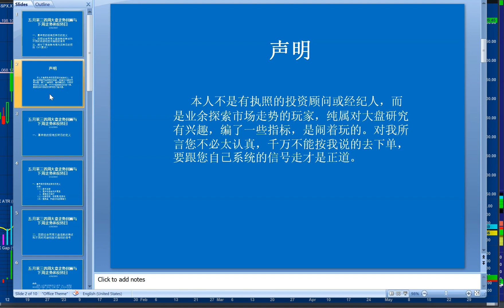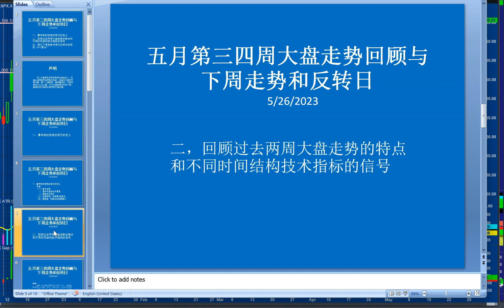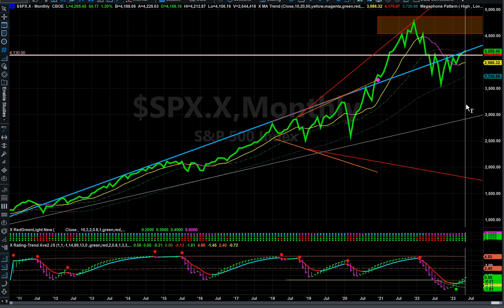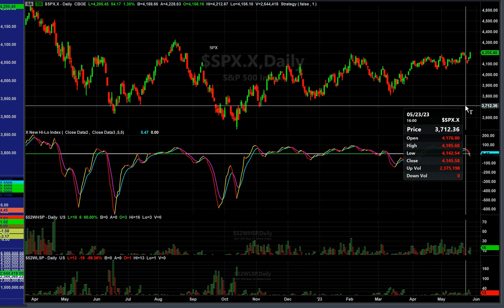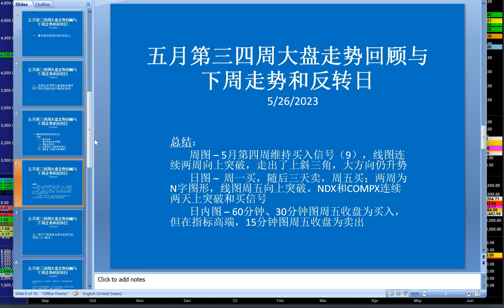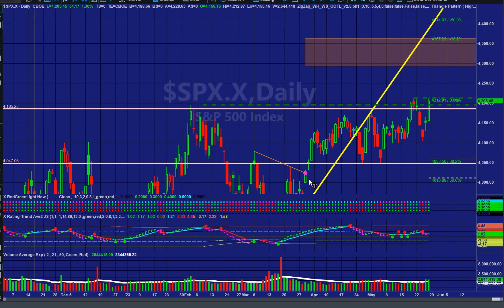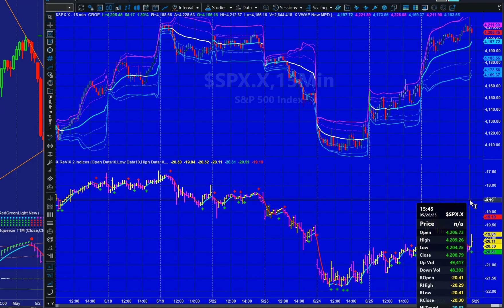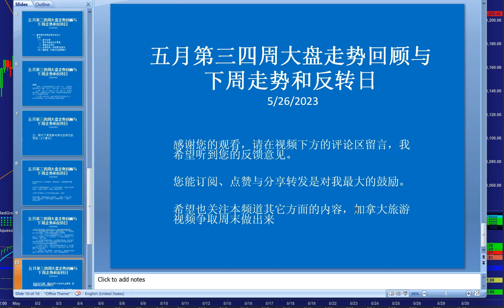【大盘分析】5月第三、四周市场走势回顾，目前各时间结构技术指标的信号与下周反转日的预测 5/26/2023 | SPX 下周是升还是跌？哪两天最可能出现极端反转走势？且听我的分解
总结本周大盘走势特点及其对下周走势的影响，对下周大盘走势给出5点看法或预测，即重要的反转日是在哪天。

更多相关视频，尤其是前几周的大盘分析视频，请看播放列表“市场分析与投资机会” ：

以上仅供参考。做交易， 应以交易指标和系统的买卖信号为准，预测为辅。本人非有执照的投资顾问，只是一个业余玩家，分享是为了交朋友，已经有几年了，虽然做视频是才开始。

顺便说一下，我受邀开有如下Discord 频道 （按朋友邀请设立的时间先后排序）：